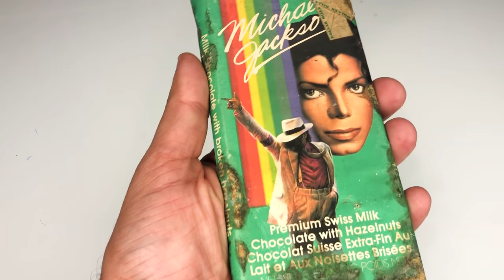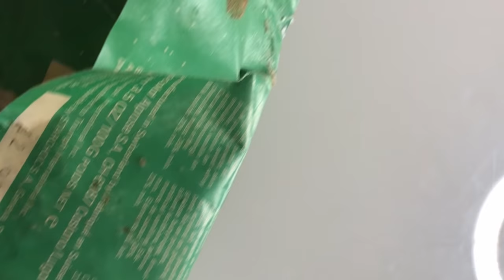Eu comi o Chocolate do Michael Jackson Moonwalker!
Em 1988 junto com o lançamento do filme Moonwalker, Michael Jackson fez uma parceria inovadora e lançou o seu próprio chocolate. Nesse vídeo além de mostrar essa raridade eu me atrevi a comer o chocolate que venceu em 1993!

Michael Joseph Jackson (Gary, 29 de agosto de 1958 — Los Angeles, 25 de junho de 2009) foi um cantor, compositor, e dançarino dos EUA. Foi um dos ícones culturais mais importantes e influentes de todos os tempos e um dos maiores artistas da história da música. Suas contribuições para a música, a dança e a moda, juntamente com a divulgação de sua vida pessoal, fizeram dele uma figura global na cultura popular por mais de quatro décadas.

Rodrigo Teaser descobriu a arte através da dança, vendo vídeos de seu grande herói e ídolo Michael Jackson, deixou se levar pela arte e ainda criança iniciou suas apresentações pelos palcos e tv.  Passou a adolescência estudando dança e canto, aperfeiçoando seus dons e buscando compreender a conexão artista e publico. Como intérprete do Rei do Pop obteve reconhecimento e viajou o Brasil e exterior apresentando a arte do artista mais completo de todos os tempos.  Todas essas experiências, estudos e vivências são hoje utilizadas por Rodrigo dentro de sua própria carreira autoral. Com composições próprias, seu som traz um pop influenciado pelo R&B americano sem perder a brasilidade.

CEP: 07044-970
Teaser Produções